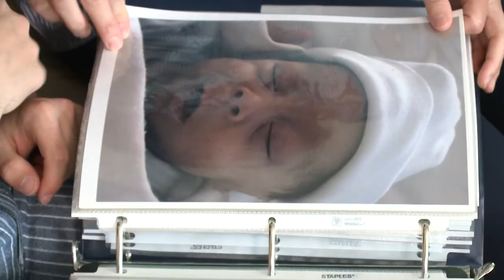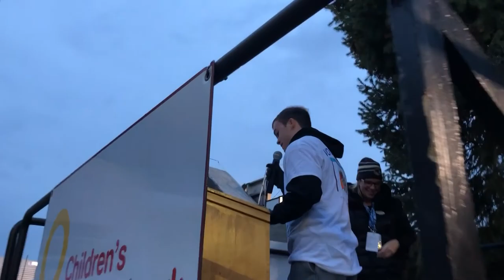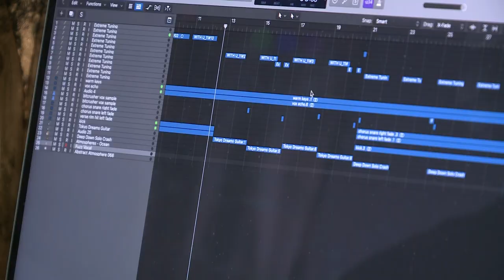Miracle Teen Sam – Children’s Miracle Network – Penn State Health Children’s Hospital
Meet Sam Erikson of New Cumberland, who has needed care at Penn State Health Children’s Hospital since he was born at 27 weeks. In this video by WGAL8’s Jere Gish, Sam reflects on his childhood and experiences with Children’s Miracle Network. Your gift helps kids like Sam by providing life-saving equipment, programs and research.